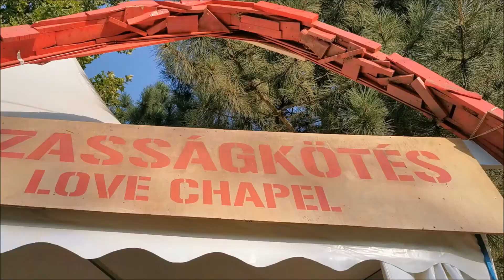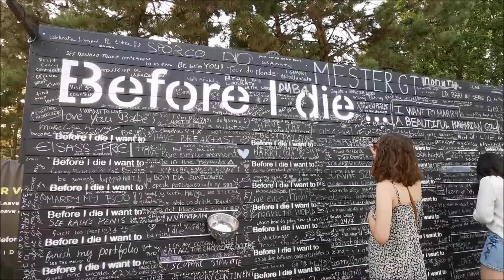SZIGET FESTIVAL 2019